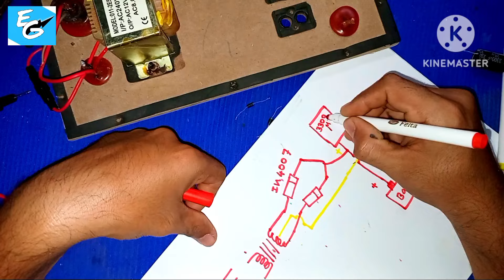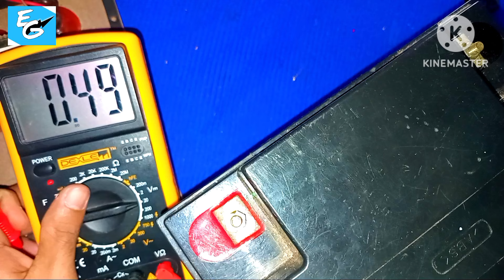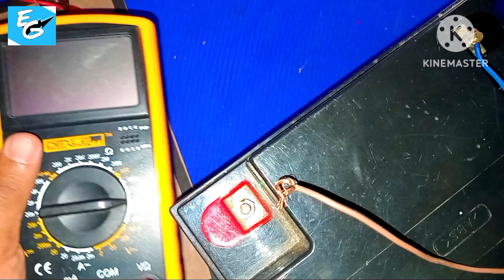How to make 12v Battery Chager /12Vබැටරි චාජර් එකක් හදන හැටි A to Z හැමදේම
Home made Battery Chager

Required Components

    01. 12v Transformer     01
    02. 1N4007 Diode         02
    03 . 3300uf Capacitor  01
    04. Switch                       01
    05. Crocodile clips        01
    06. AC power cable      01
    07.1k Resistor                01
    08. LED Light                  01

I'm not earning from this video but if the respectful owner wants to delete this video kindly email me at  please don't copyright strike.I will be very thankful to you and Will respect your decision. Thank you...